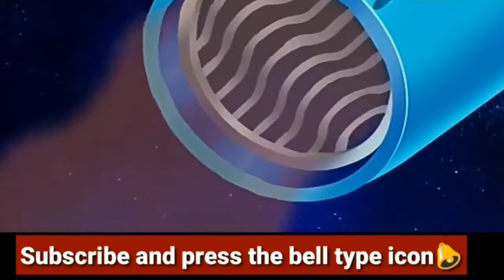Hindi OGGY and the Cockroaches in Hindi New Episode Cartoons For Kids oggy Hindi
every day by episode wise!
and boost your fun with Oggy, Joey, Dee Dee and Marky!!